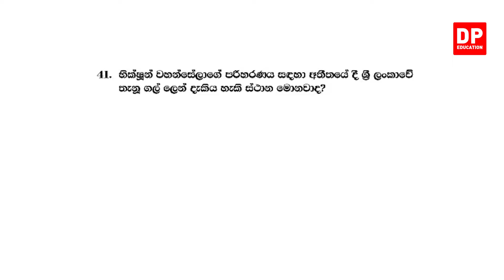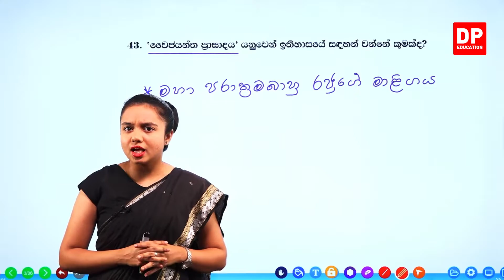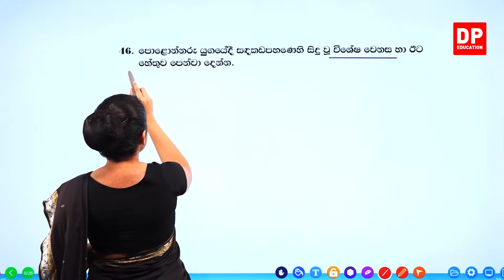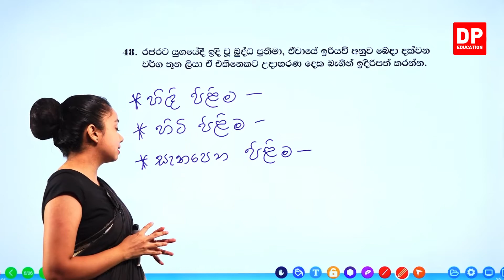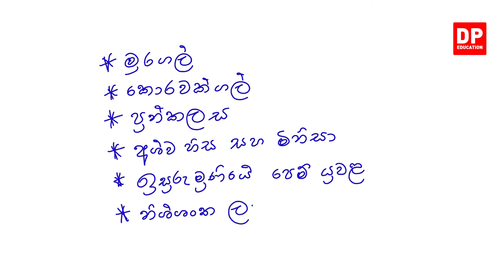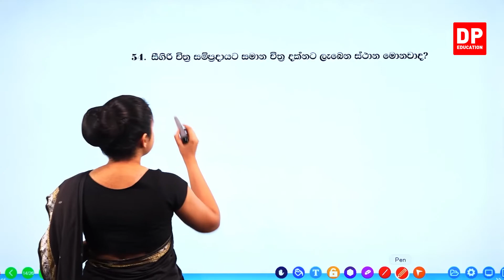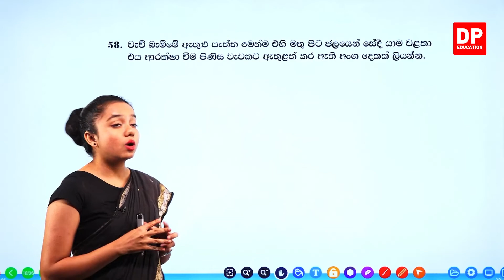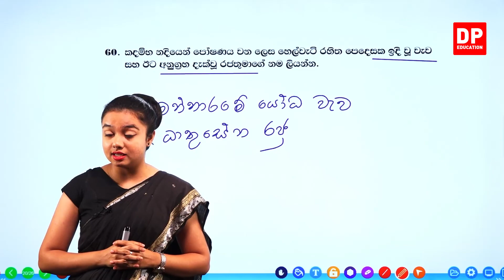01 වන පාඩම - ශ්‍රී ලංකාවේ සාම්ප්‍රදායික තාක්ෂණය සහ කලාව - 17 වන කොටස | 08 ශ්‍රේණිය ඉතිහාසය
ඔබේ දරුවට දැන් නිවසේ සිට ඉතිහාසය  පාඩම් ඉගෙනීමට විද්‍යා පාඩම් රැසක් DP Education YouTube චැනලයෙන් ඉතා සරලව හා රසවත්ව,  අධ්‍යනයට පහසු ලෙස සකසා ඇති අතර මෙම ඉතිහාසය  පාඩම් නැරබීමට DP Education - O/L YouTube චැනලය Subscribe කරන්න.